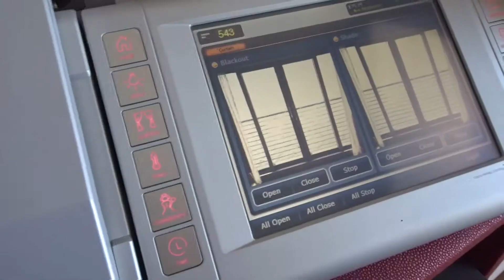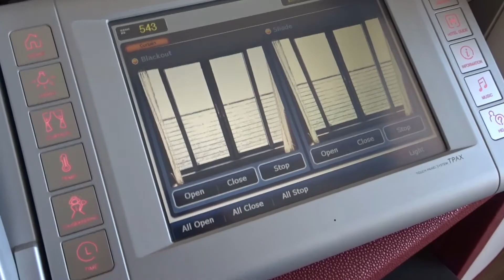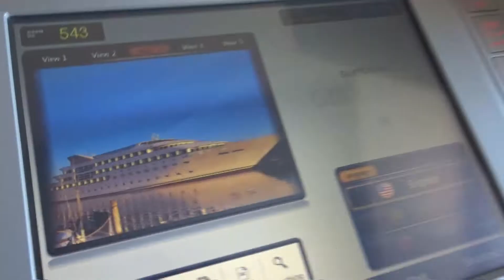Dolphins in Gibraltar! SWV#3 • PsychoUnicorn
Dolphins in Gibraltar! - Summer Weekly Vlog #3
Hope you liked the video!(: